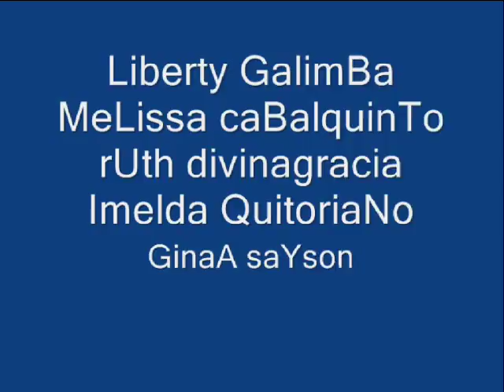DOn MarianO marcos High ScHooL